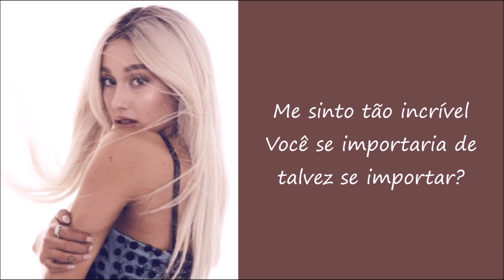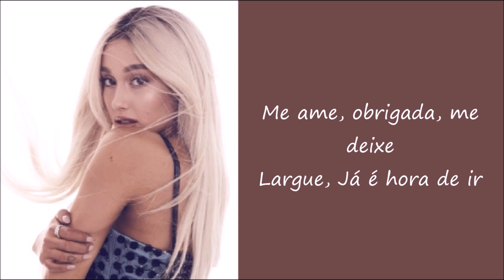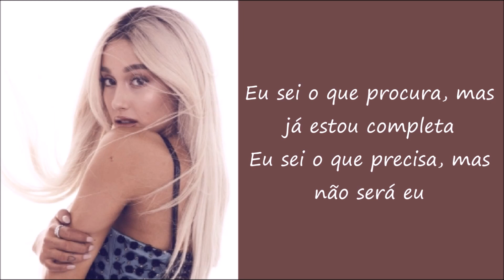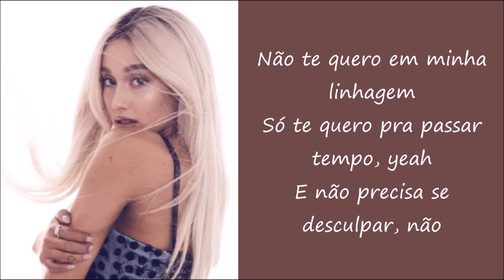Ariana Grande - Bloodline (TRADUÇÃO/LEGENDADO)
Thank u, next is out now!